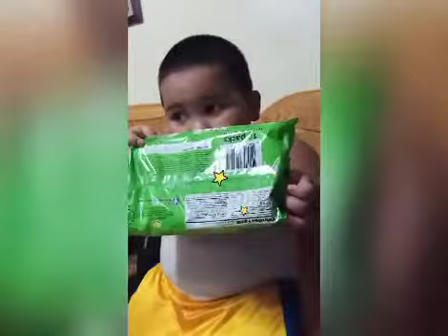My INAANAK tabatsingtsing Kajerjer-Vlog#14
The cute and fat